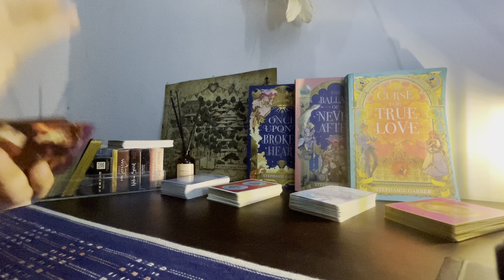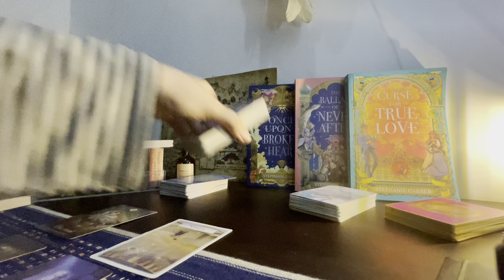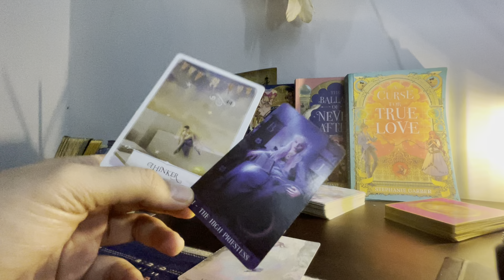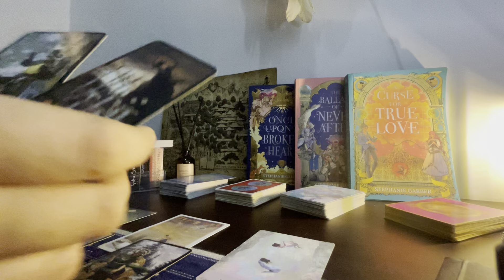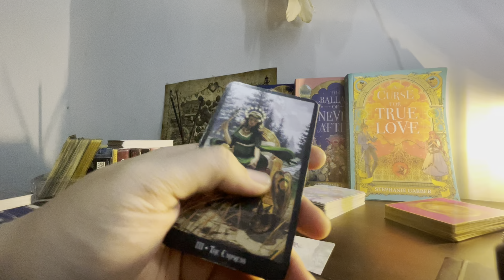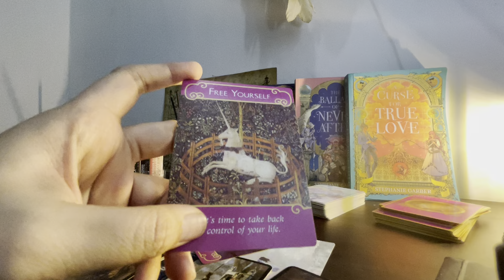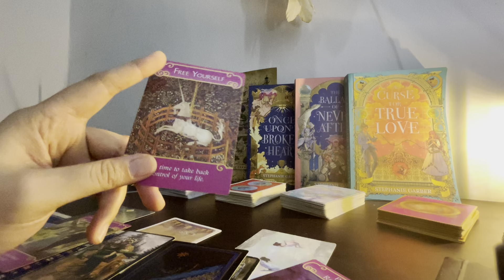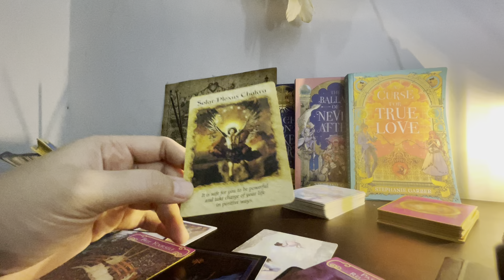SCORPIO ♏️ Pesan cinta untukmu 💖 Overthinking, hubungan masa lalu 🥹 Jangan di skip video ini!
⭐️ Welcome beautiful soul 🌟

LOVE READING untuk SCORPIO di minggu ke-2 bulan November 2024.

Mohon diperhatkan bahwa pembacaan tarot itu bersifat general, jadi tidak akan resonate ke semua SCORPIO.
Perhatikan juga Moon & Rising kamu ya.

Jika resonate boleh komen, like dan ceritakan pengalaman kamu, siapa tau kita berjodoh untuk bacaan-bacaan selanjutnya. 💫

Terima kasih karena sudah meluangkan waktunya, selalu ambil baiknya dan buang buruknya. Teruslah berafirmasi dengan baik .